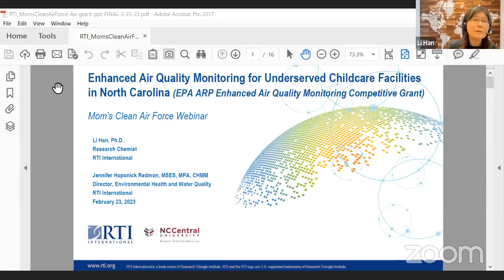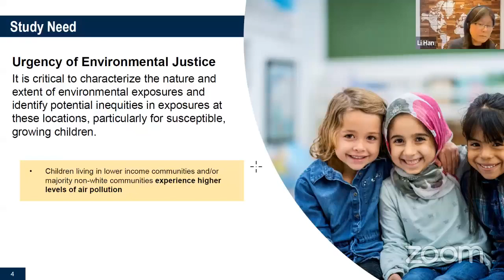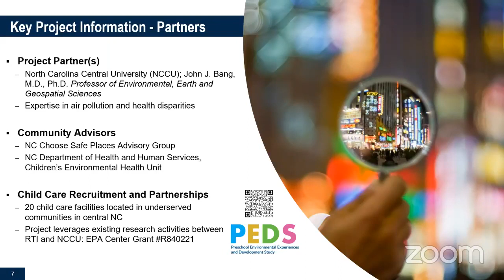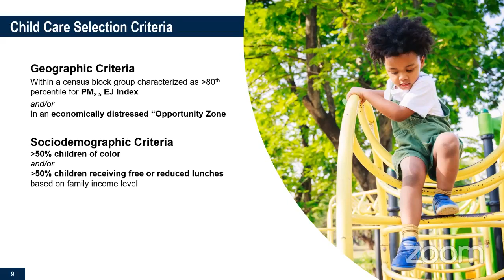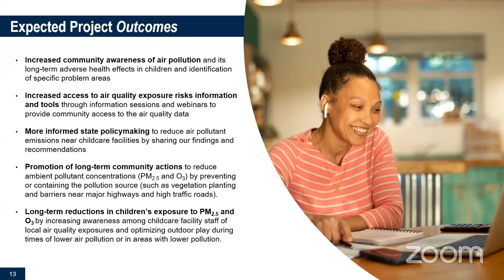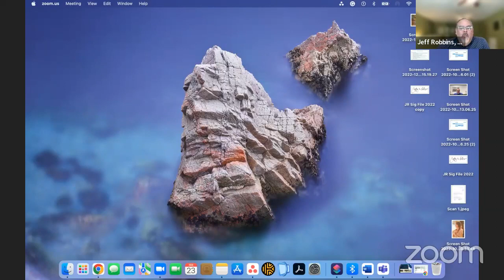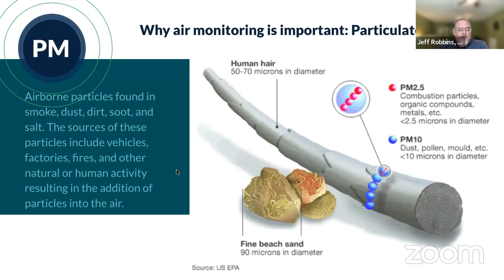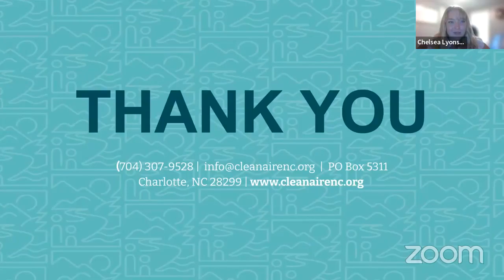What the EPA Air Quality Grants Mean for North Carolina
In November 2022, EPA announced $53.4 million in grant awards for 132 community air monitoring projects in 37 states, including North Carolina. Funded by the Inflation Reduction Act and the American Rescue Plan, these projects are focused on communities that have been historically marginalized and overburdened by pollution, supporting President Biden’s Justice40 Initiative. The funding is meant to improve ambient air quality monitoring and allow communities to collect new data on air pollution to address polluted areas.

Join Moms Clean Air Force and our panel of experts to learn more about air quality in North Carolina and how the three community air monitoring projects that received EPA funding will impact local communities.

Speakers:
- Jeffrey Robbins, Executive Director, Clean Aire NC
- Jennifer Redmon, Director of the Environmental Health and Water Quality Program, RTI International
- Dr. Li Han, research chemist, RTI international
- Chelsea Lyons, North Carolina State Coordinator, Moms Clean Air Force